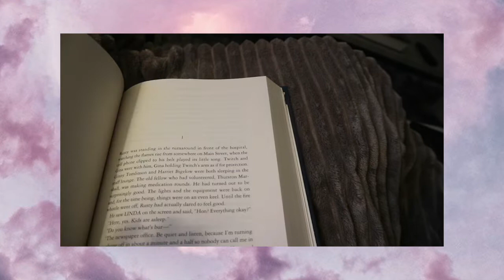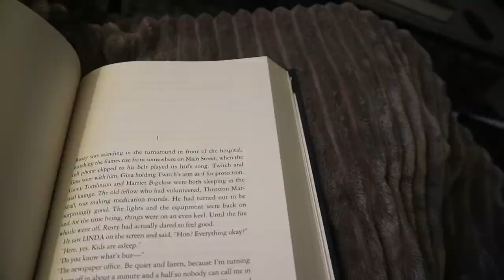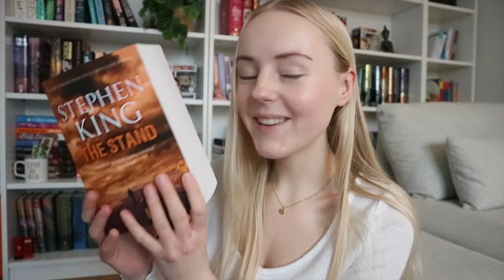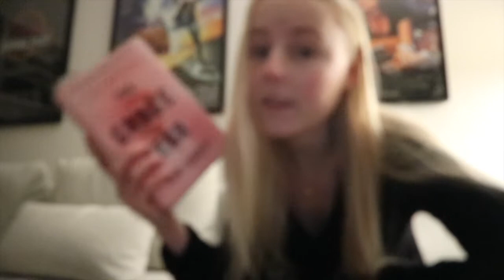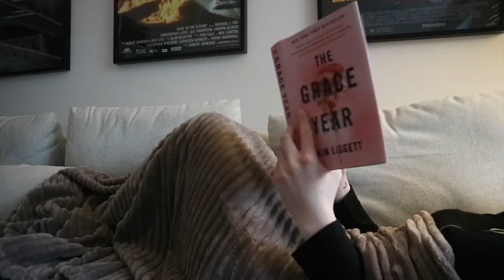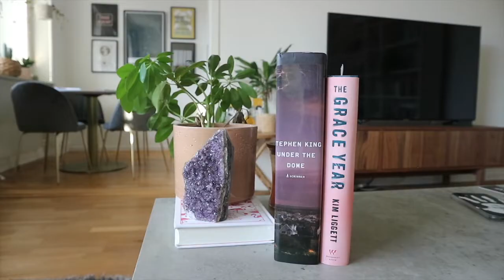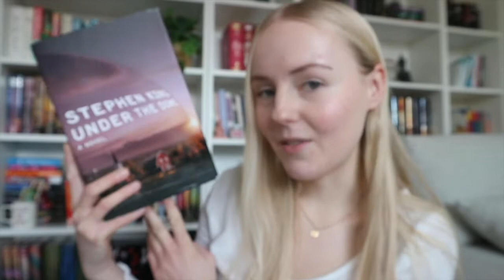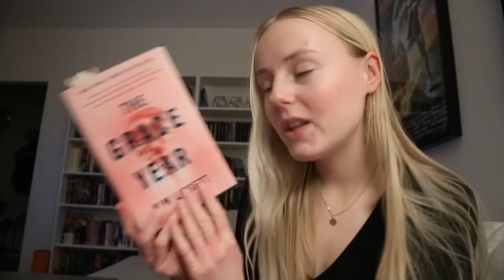☾ weekly reading vlog #49 - my birthday, book haul & finally finishing Under the dome!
Hello guys!! My name is Towa, I’m 22 years old and I live in a small city in southern Sweden. I have a passion for books, movies & tv shows and I’m excited to share all of this with you guys. I also have a love for music, especially punk rock / punk pop, which I can occasionally talk about 🙂 Thanks for being here!